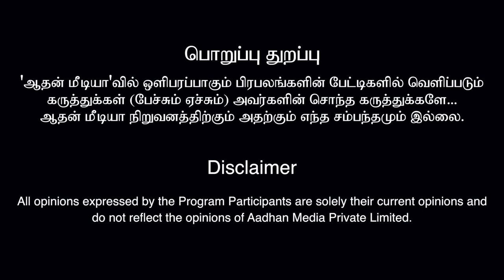சூலாயுதத்தில் உயரதிகாரியின் தலை | முகில் | சந்தனக்காட்டின் ரகசியங்கள் EP 08 | Aadhan Tamil